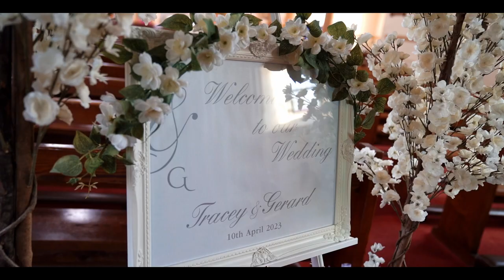// Tracey and Gerard - Wedding Highlight Film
Love, laughter, and unforgettable moments! Step into the magic of Tracey and Gerard's wedding day at the stunning An Grianan Hotel in Donegal. ❤️🎥 Relive the romance and emotion of their special day in this highlight video, as we captured every unforgettable moment.

Thank you so much Tracey & Gerard for having me there to capture your day! It was a blast 🙂

It all would not have been possible without these amazing wedding vendors:
(Hashtags are for Instagram)

Venue - An Grianan, Burt @angriananhotel
Videographer - Steenson Film & Photography @steensonfps
Photography - Audrey Kelly
Bride’s Dress - Maire Me Bridal @mariemebridal
Bridesmaid’s Dresses - Maire Me Bridal @mariemebridal
Mother of the Bride’s Dress - Blush, Lisburn Road @blushboutiquebelfast
Cake - Family Friend
Cars/Transportation - Legendderry Chauffeur Services @legen.derrychauffeurs
Caterer - An Grianan @angriananhotel
Ceremony musicians - Maranna Sweeney and Aoife Mullan @the_little_musician
DJ or band -Sugartown Road @sugartownroad
Florist - Groom’s Mum
Hair stylist - Charlene McGovern @charlene_the_hairroom
Makeup artist - Kacey Henderson @glam_with_kacey
Officiant/Celebrant - PP Fr Madden
Suits - Balmoral Suit Hire @balmoralsuithire
Wedding invitation/stationery designer - DJ Print, Magherafelt